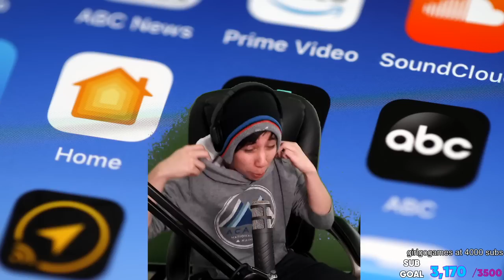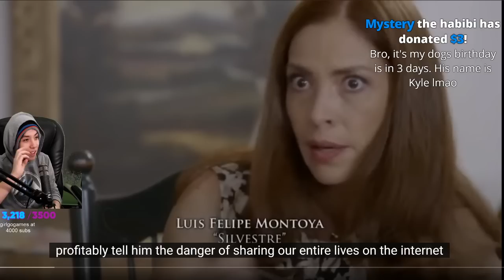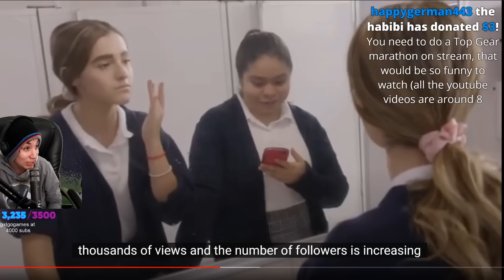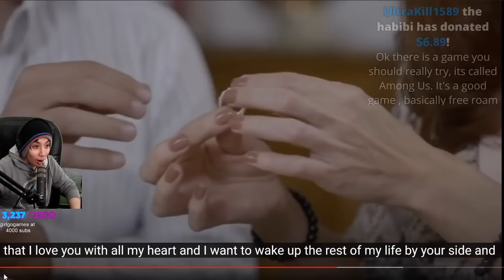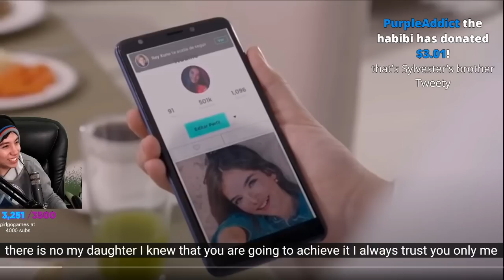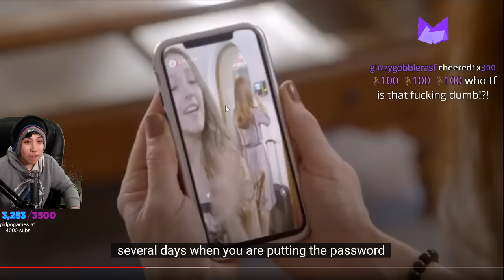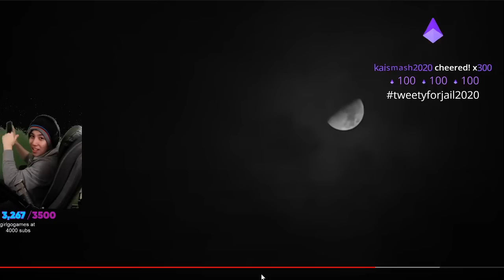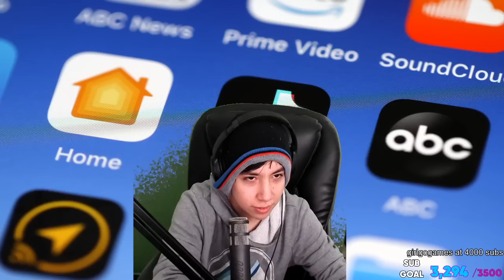Quackity Watches Awful TikTok Mexican Soap Operas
Quackity watches some truly awful Mexican Soap Operas about TikTok.